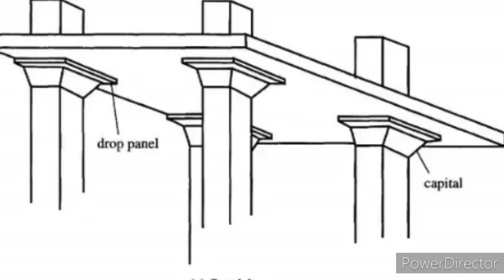Roof beam தேவையா ? | Civil and business | Tamil 2020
Contract work or any doubt contact
A roof beam is a load-bearing member that is integral to the strength of the building. It supports the floor or roof above, while adding integrity to walls. It also supports joists, trusses and other roofing elements. A roof beam will be the thickest and most important element of a roof or levels within a property.